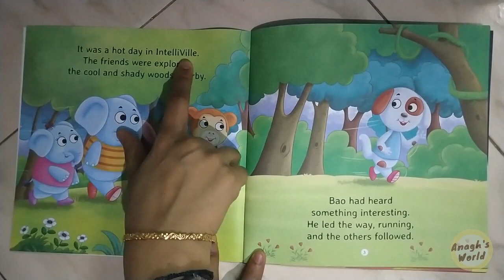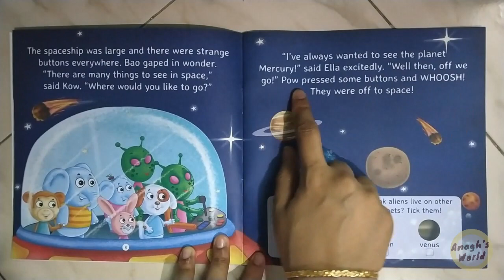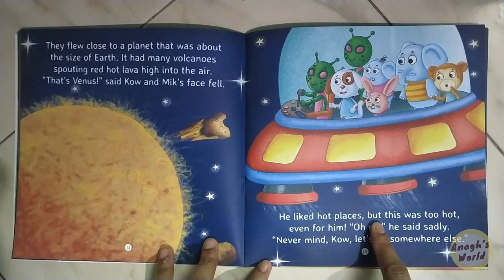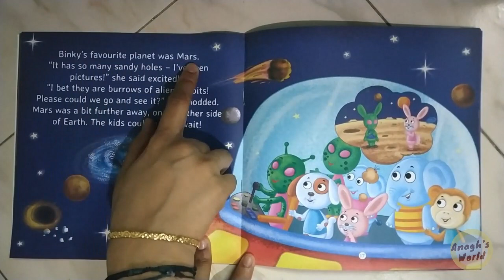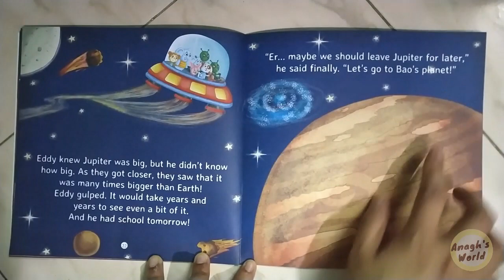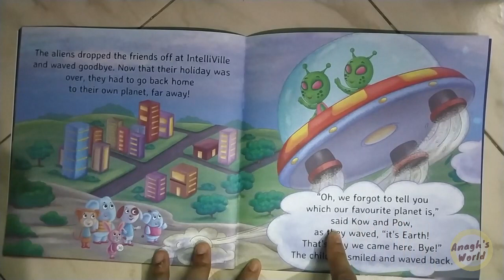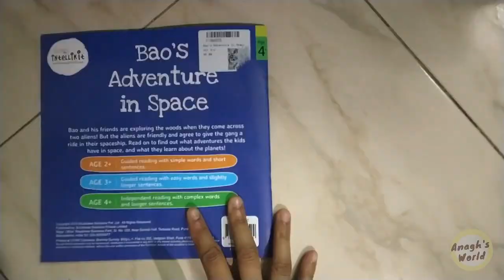Bao's Adventure in Space | Read Aloud Story Book | Kids Learning | Preschool | Children | Toddlers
Bao and his friends are exploring the woods when they come across two aliens! But the aliens are friendly and agree to give the gang a ride in their spaceship. What are the adventures that the kids have in space? Find out! Read ‘Bao’s Adventure in Space’, a wondrous story for little ones to enjoy. With delightful, bright illustrations and simple words, this delightful read-aloud book will turn your child into a curious little reader.